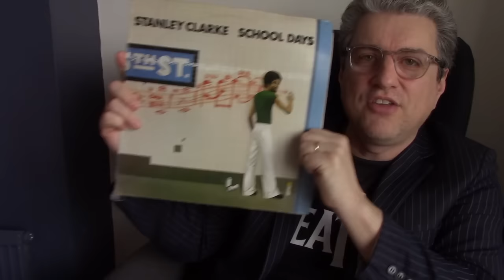Death of Rock